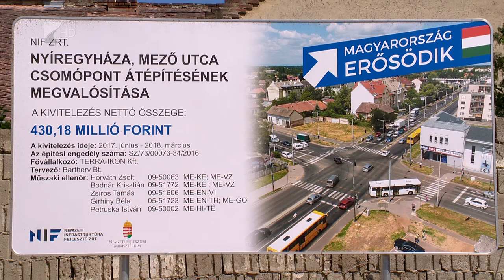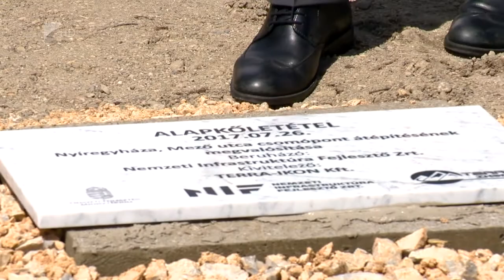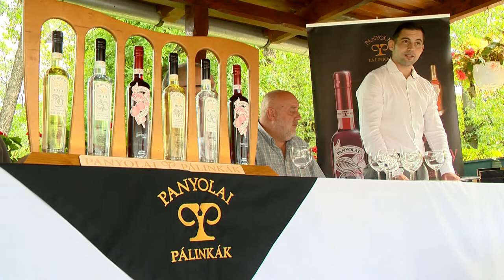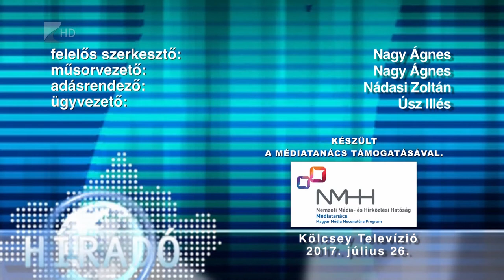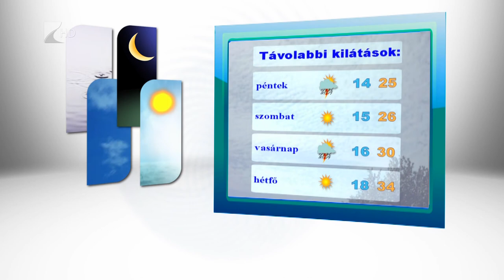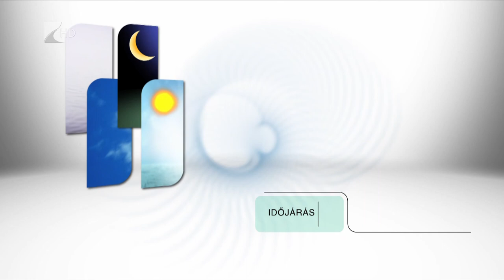Híradó 2017.07.26. - Kölcsey Tv